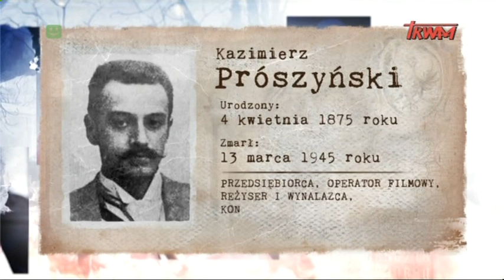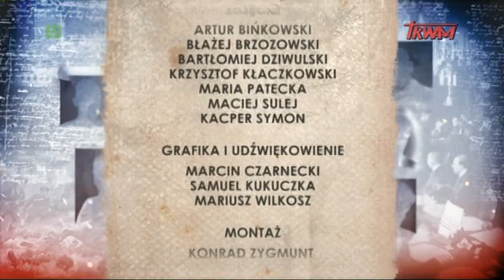Poczet wielkich Polaków: Inż. Kazimierz Prószyński